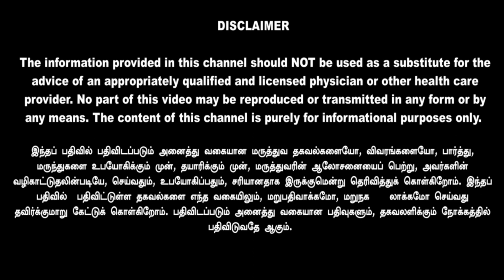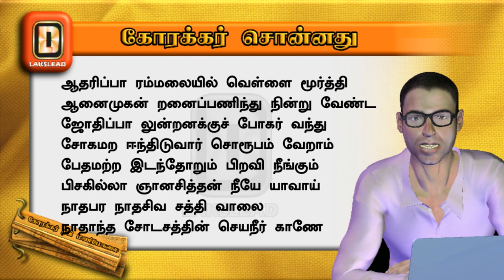BOGARAI KAANA KORAKKAR SONNA RAKASIYAM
This video is one such explanation of  'KORAKKAR RAVIMANIMEKALAI' (Poem 63 to67).